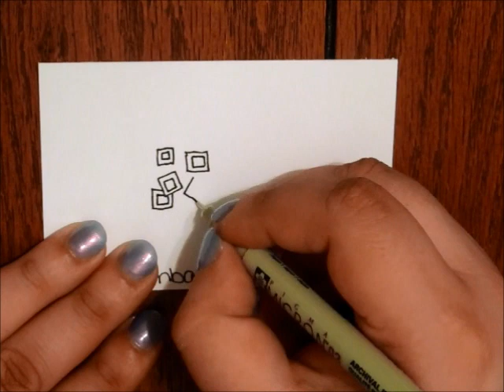Tangle Tutorial - Jambalee